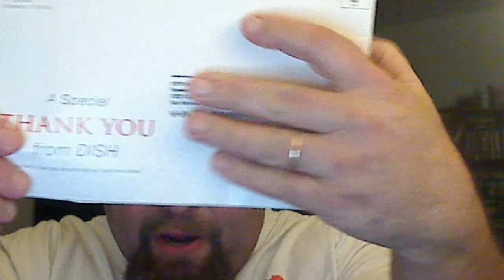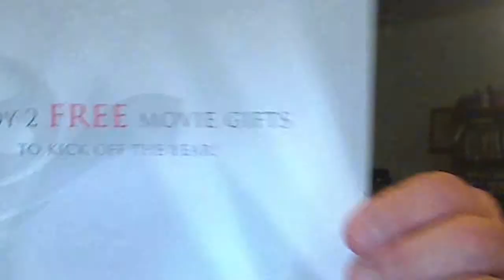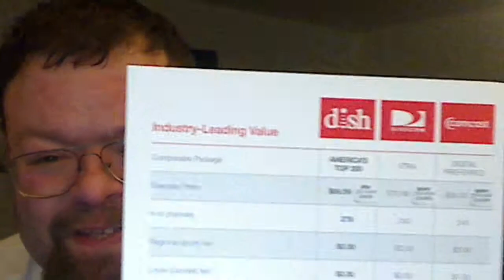Corporate BS!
My feelings about corporate BS, as expressed with my latest dissatisfaction of a rate increase on DISH. It's only $5/month, but it's still more money out of our income.

I wasn't going to publish this publicly, but in view of the recent Comcast episode concerning the refusal of Comcast to disconnect Ryan Block's service, I *HAD* to release this video.